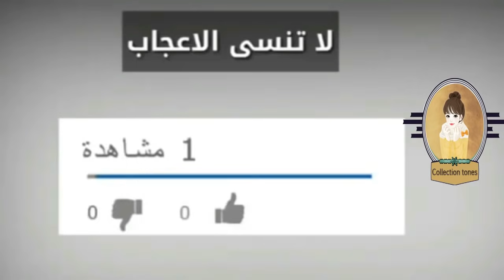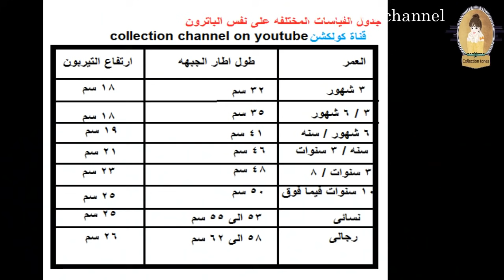كروشيه طاقيه تيربون للمحجبات سهله جدا شرح للمبتدئين | كولكشن collection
طريقة عمل طاقيه بونيه / ايس كاب تيربون نسائى بغرزة الباف  شرح خطوه بخطوه لاى مقاس
تطبيق سهل وسريع للمبتدئين اشتغلته بقياس نسائى خيوط ناكو فيزون استهليكت عليه 175 جرام استخدمت ابره رقم 4 ملميتر على الاطار و رقم 5 ملميتر على غرزة الباف
                  مرحبا بيكم دومااااااا ونتمنى لكم مشاهده ممتعه

للمزيد ومشاهدة كل اشغالى من الاقدم والى الاحدث من  فضلك اضغطى على هذا اللينك واشتركى بالقناه  فعلى شارة الجرس ليصلك كل جديد على قناة كولكشن